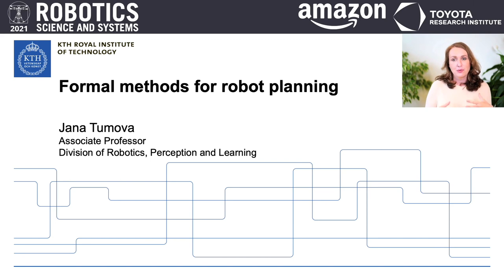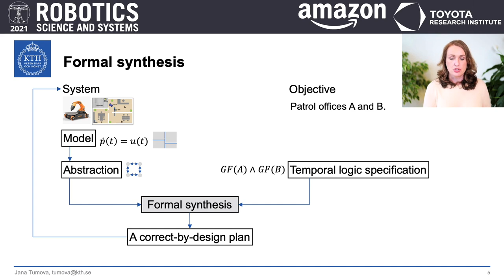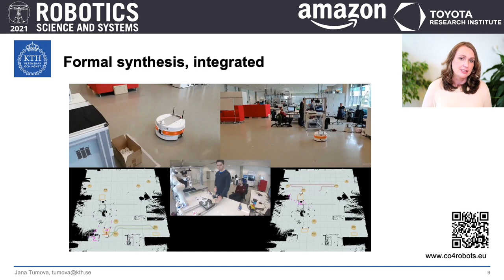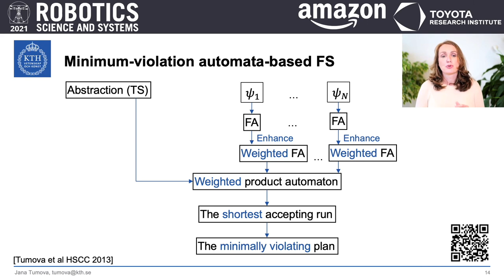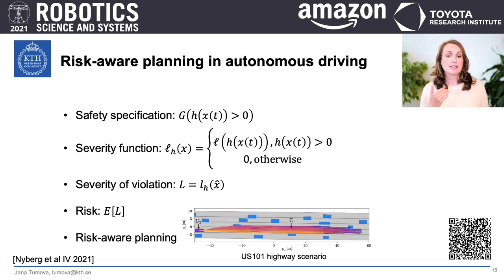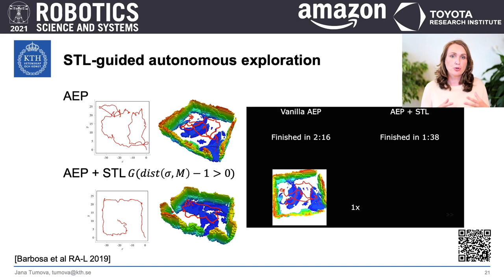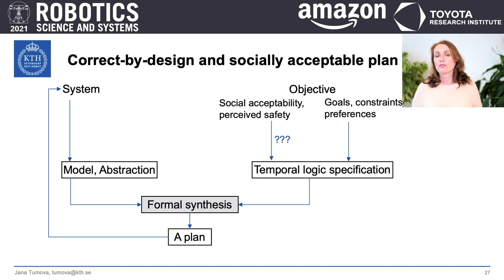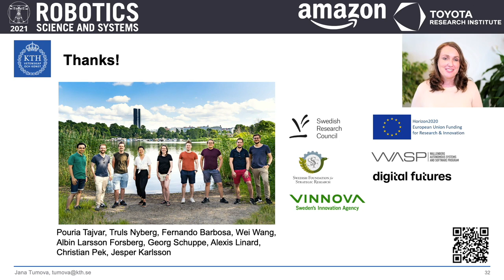RSS 2021, Early Career Keynote: Jana Tumova — Formal methods for robot planning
The second early career keynote talk for Robotics Science and Systems 2021.

**Model-based Design and Control of Dynamic Legged Robots**

Jana Tumova
Associate Professor,
School of Computer Science and Communication,
KTH Royal Institute of Technology